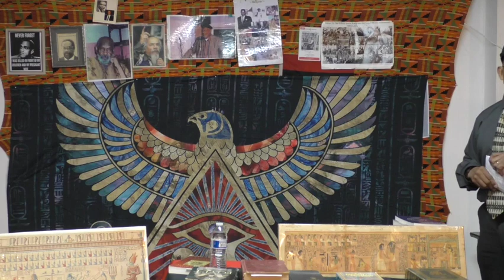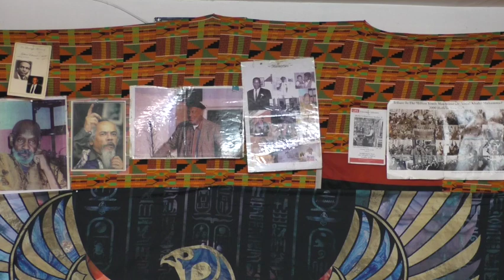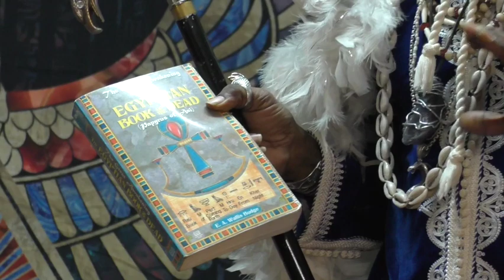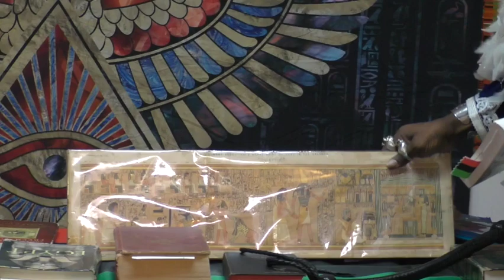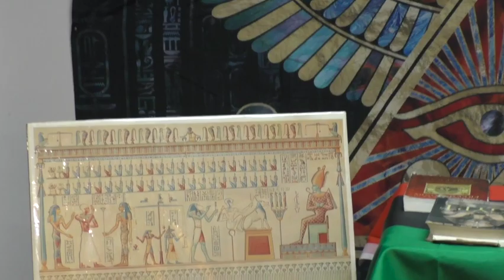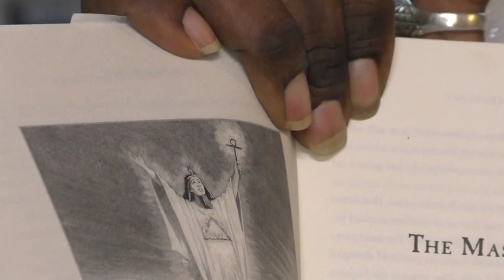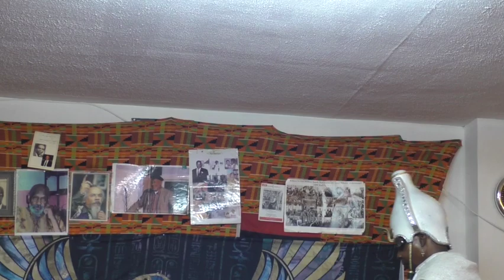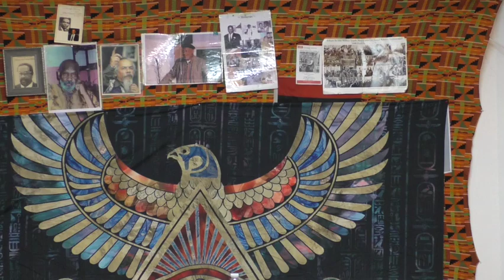BRO OSIRUS SPEAKS KEMETIC ESOTERIC SCIENCE